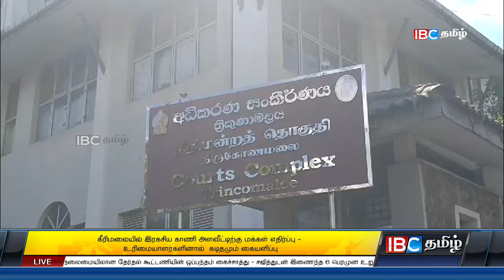ஐபிசி தமிழின் பிரதான செய்திகள் 05.04.2024 | Srilanka Latest News | Srilanka Tamil News